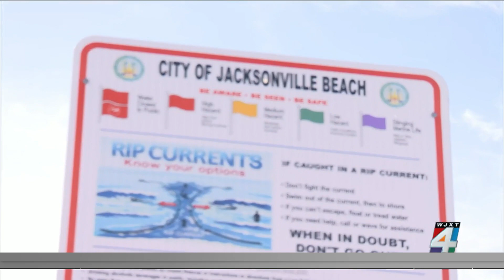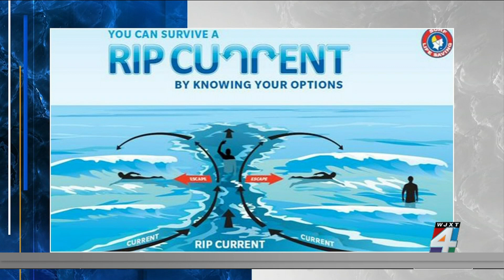Jacksonville Beach Ocean Rescue reports a record high number of calls in June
Jacksonville Beach Ocean Rescue is reporting a record number of calls-for-service. On Saturday, June 25, lifeguards responded to 56, a record number for June. Even though red flags were flying, several people still spent a day at the beach, resulting in a record number of calls.